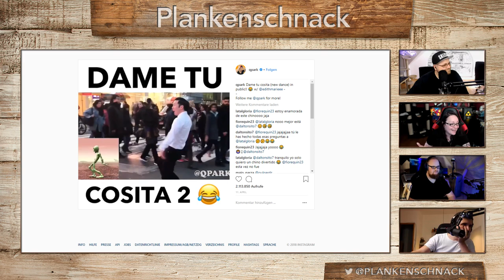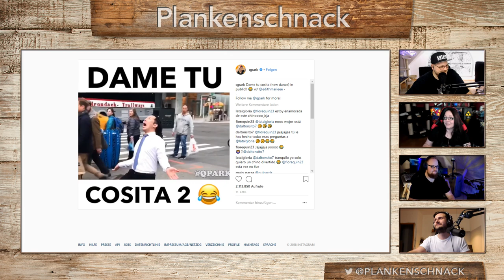#72 Plankenschnack mit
#72 Plankenschnack mit @Ranzratte @salista_zockt @slabsticker und @hc_diZee